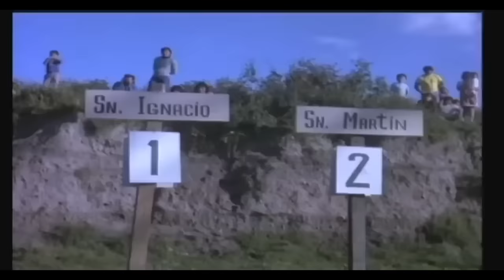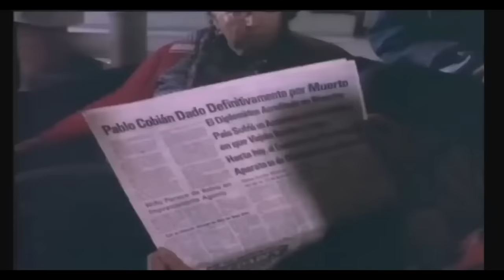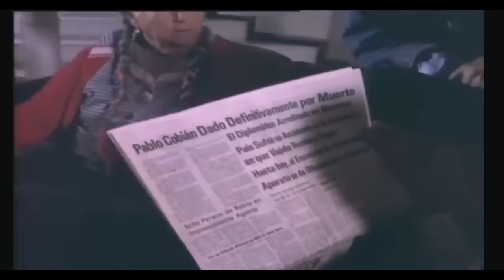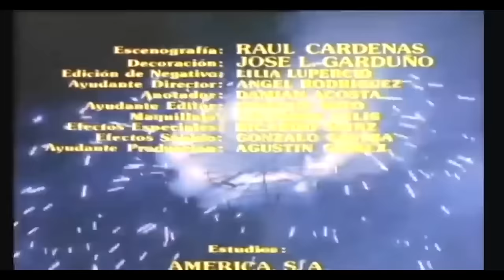La Comadrita - Película La India María (1978)